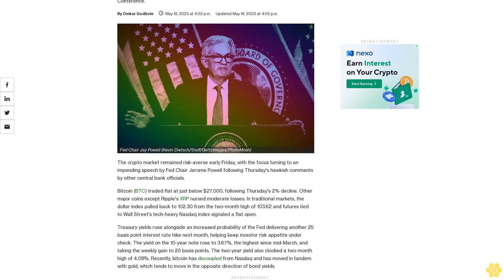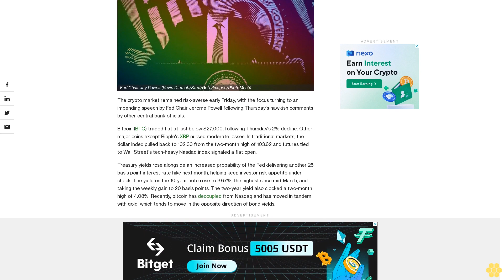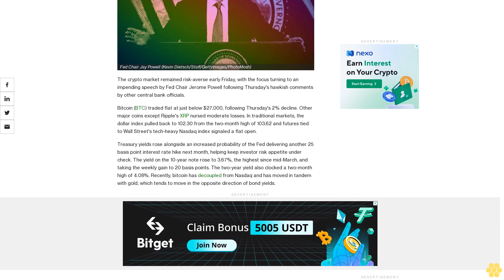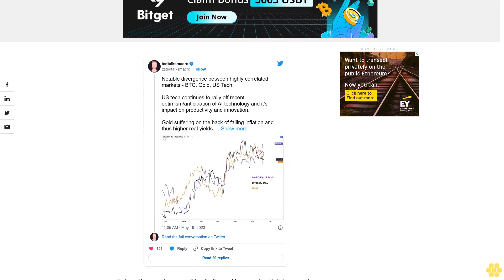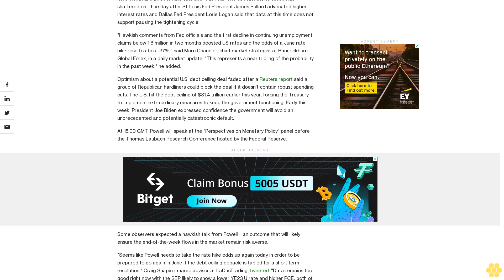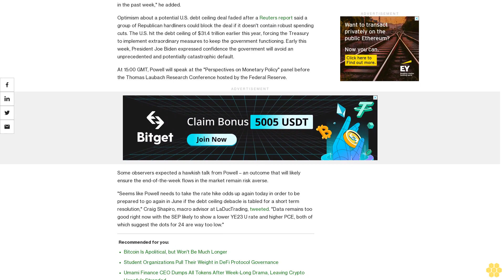Bitcoin in Stasis Below $27K Ahead of Powell Speech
U.S. Federal Reserve Chairman Jerome Powell will speak late Friday morning at the "Perspectives on Monetary Policy" panel before the Thomas Laubach Research Conference.

The crypto market remained risk-averse early Friday, with the focus turning to an impending speech by Fed Chair Jerome Powell following Thursday's hawkish comments by other central bank officials.

Bitcoin (BTC) traded flat at just below $27,000, following Thursday's 2% decline. Other major coins except Ripple's XRP nursed moderate losses. In traditional markets, the dollar index pulled back to 102.30 from the two-month high of 103.62 and futures tied to Wall Street's tech-heavy Nasdaq index signaled a flat open.

Treasury yields rose alongside an increased probability of the Fed delivering another 25 basis point interest rate hike next month, helping keep investor risk appetite under check. The yield on the 10-year note rose to 3.67%, the highest since mid-March, and taking the weekly gain to 20 basis points. The two-year yield also clocked a two-month high of 4.08%. Recently, bitcoin has decoupled from Nasdaq and has moved in tandem with gold, which tends to move in the opposite direction of bond yields.

Earlier in May, markets were confident the Fed would pause its liquidity tightening cycle next month and pivot to rate cuts later this year. The confidence, however, was shattered on Thursday after St Louis Fed President James Bullard advocated higher interest rates and Dallas Fed President Lorie Logan said that data at this time does not support pausing the tightening cycle.

"Hawkish comments from Fed officials and the first decline in continuing unemployment claims below 1.8 million in two months boosted US rates and the odds of a June rate hike rose to about 37%," said Marc Chandler, chief market strategist at Bannockburn Global Forex, in a daily market update. "This represents a near tripling of the probability in the past week," he added.

Optimism about a potential U.S. debt ceiling deal faded after a Reuters report said a group of Republican hardliners could block the deal if it doesn't contain robust spending cuts. The U.S. hit the debt ceiling of $31.4 trillion earlier this year, forcing the Treasury to implement extraordinary measures to keep the government functioning. Early this week, President Joe Biden expressed confidence the government will avoid an unprecedented and potentially catastrophic default.

At 15:00 GMT, Powell will speak at the "Perspectives on Monetary Policy" panel before the Thomas Laubach Research Conference hosted by the Federal Reserve.

Some observers expected a hawkish talk from Powell – an outcome that will likely ensure the end-of-the-week flows in the market remain risk averse.

"Seems like Powell needs to take the rate hike odds up again today in order to be prepared to go again in June if the debt ceiling debacle is tabled for a short term resolution," Craig Shapiro, macro advisor at LaDucTrading, tweeted. "Data remains too good right now with the SEP likely to show a lower YE23 U rate and higher PCE, both of which suggest the dots for 24 are way too low."

Earlier this month, the Fed delivered its 10th straight rate hike, with Powell maintaining a data-dependent path policy stance during his post-meeting press conference.